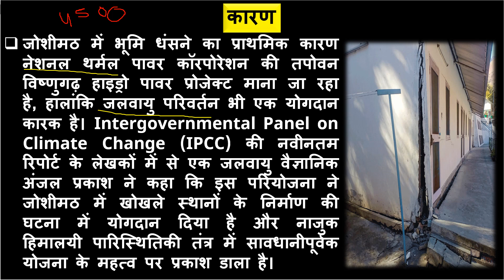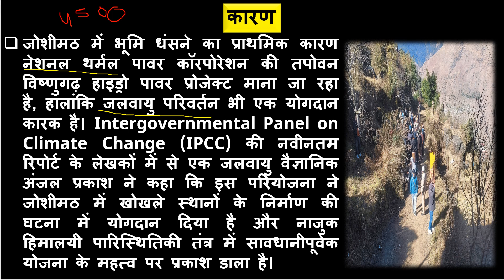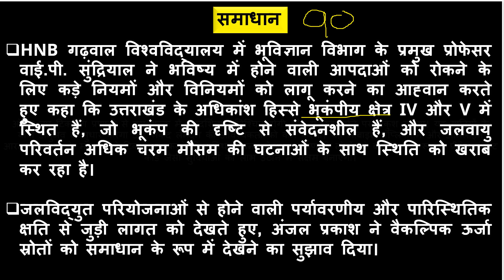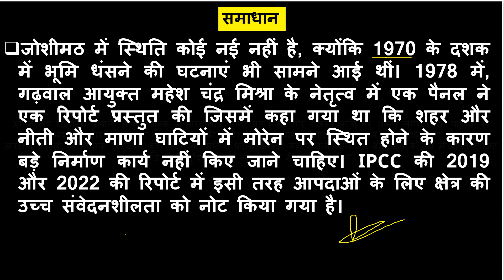Joshimath | आखिर जोशीमठ में धंसाव क्यों हो रहा है?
Railway NTPC
Raliway GROUP -D
SSC CGL
SSC MTS
SSC CGL
SSC GD Constable
Railway JE
UP Police
Delhi Police
Harayana Police
Raliway ALP
Defence
UPSC
STATES PCS